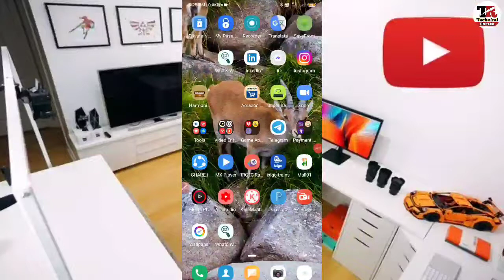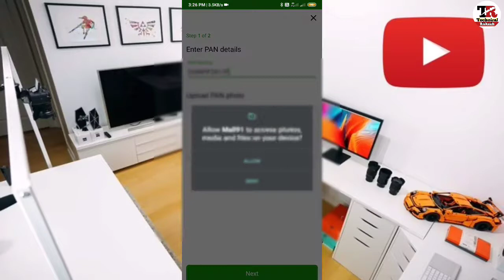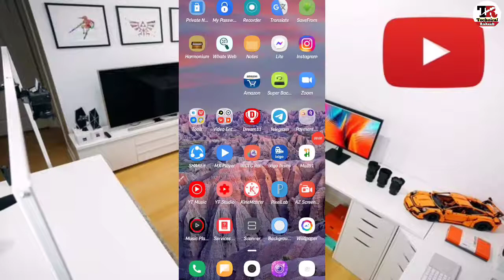Mall91 Ki KYC Kaise Kare How To Complete KYC Mall91 Mall91 Se Paise Withdrawal Kare Technical Rakesh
Hi.
 I Am Rakesh Prajapati
 You Watching Now Technical Rakesh

About Video👉 Hello Friends aaj ki is video me Apko Mall91 Apps me paise Withdrawal karne ke liye apko apne Mall91 application me kyc karna bahut jaruri nahi . nahi to apka tax jyada lagega  to. is video me maine apko ache se screen ke madhyam se bataya gya hai to chaliye shuru karte hai,

  Video Pasand Aaye To Video Ko Kar Dijiye Like

Best Gedget

Redmi Note 9 Pro Max
Boyo By M1 Mice -.
Best Mobile Tripod
Best Gorrilla Tripod

Top Video 2019 👇👇👇👇👇

Dusre Ka WhatsApp Apne Mobile

New Mobile Baad Me
Hang Kyo Hota Hai How Fix

How To Transfer Drive File To

Your Topice-
Technical Rakesh,
how to kyc in mall91,
mall91 me kyc kaise kare,
mall91 se paise kaise nikale,
Novi innovation Pvt Ltd,
how to earn money from mall91,
mall91 me kaise kaam kare,